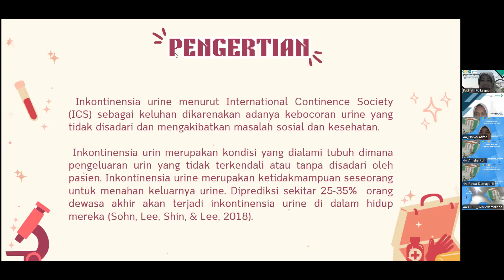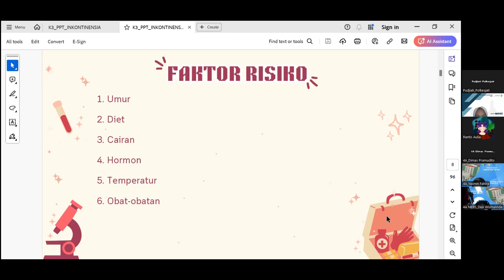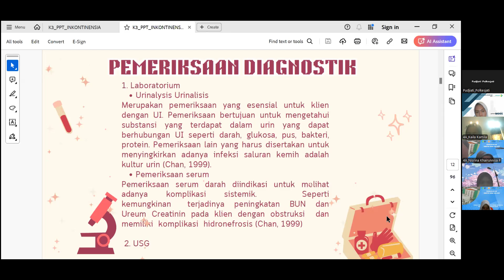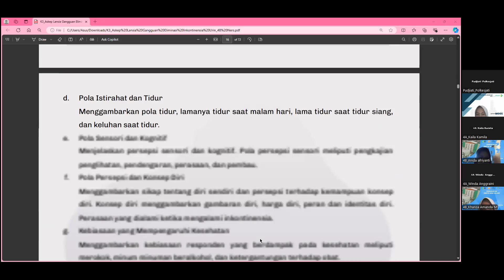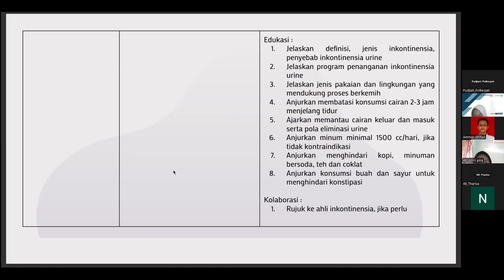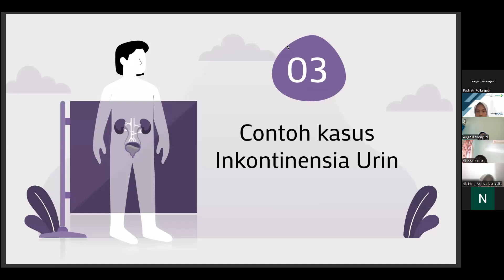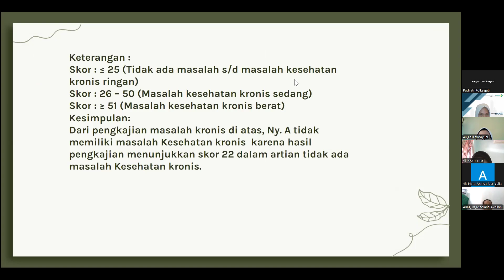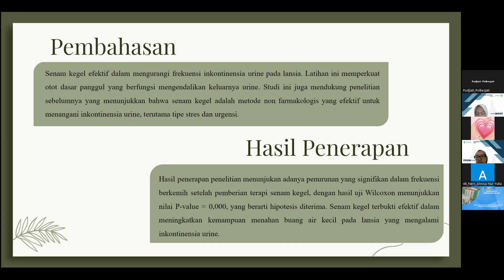GNA_Pertemuan 15 (1)_EBN Lansia Inkontinensia Urin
Pertemuan 15 (pertama)
Dosen : Dra. Pudjiati, SKp.,M.Kes.
Materi : Laporan askep sesuai evidence based Gangguan kebutuhan eliminasi:  Inkontinensia urin